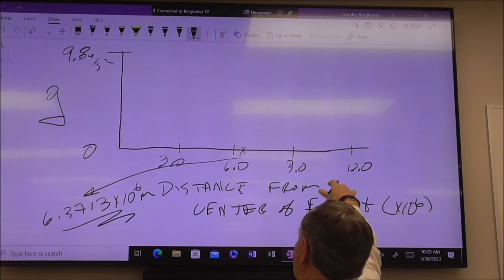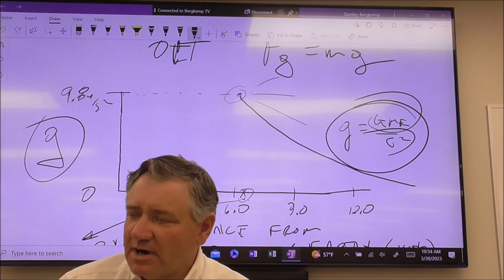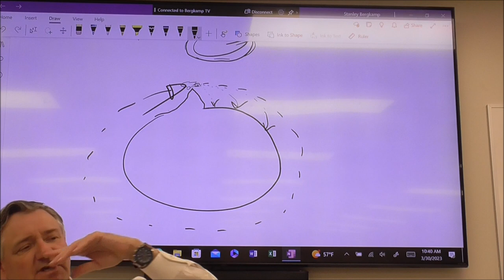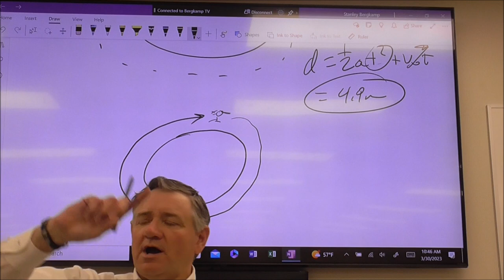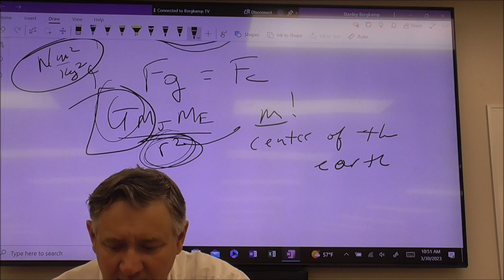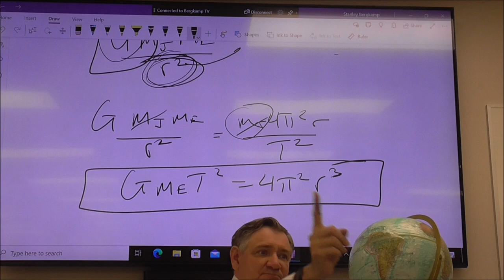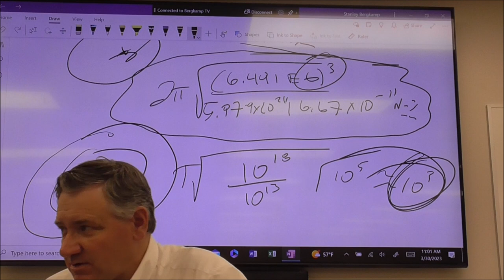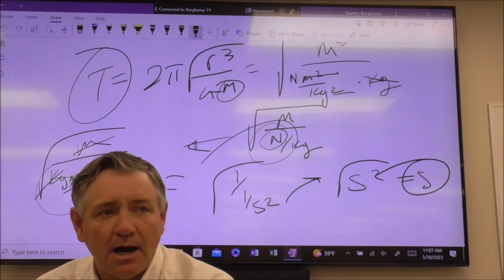H Physics 3 30 2023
Day one of deriving gravity equations - second half of lecture